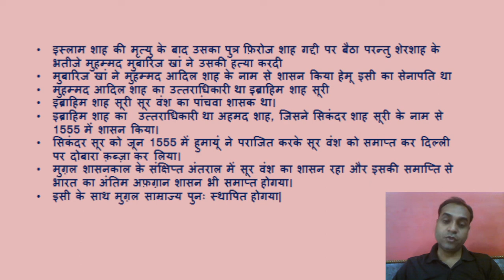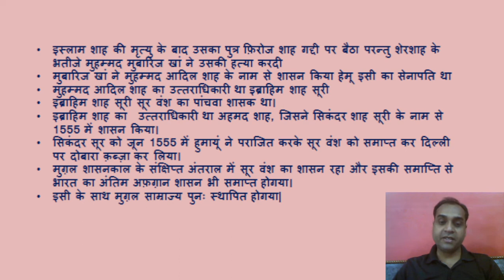Video-43, Successors of Sur Rulers (1545-1555), उत्तरवर्ती सूर शासक (1545-1555)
Video-43, Successor Sur ruler (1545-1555), death of Sher Shah Suri in 1545, Jalal Khan, son of Sher Shah Suri, Islam Shah, Islam Shah (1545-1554), attack on Kalinjar again, Islam on 22 November 1554 Shah's death, Firoz Shah, Mubariz Khan or Muhammad Adil Shah, Ibrahim Shah Suri, Ahmed Shah or Sikandar Shah Suri, Hemu's general, Sikandar Sur defeated by Humayun in June 1555, Sur dynasty ended, Mughal Empire again at Delhi, Humayun , Last Afghan Rule, Rise of Hemu, Sur dynasty (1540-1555),

What is the chronology of the succeeding Sur rulers?
Who was his successor after Sher Shah Suri?
Who was the last Sur ruler?
Whose commander was Hemu?
Which Sur ruler was defeated by Humayun?
When and how did the Mughal Empire return to power?
For how many years did the Sur dynasty rule?

Video-43, उत्तरवर्ती सूर शासक (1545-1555), 1545 मे शेर शाह सूरी की मृत्यु, शेर शाह सूरी का पुत्र जलाल खां य इस्लाम शाह, इस्लाम शाह (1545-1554), कालिंजर पर दोबारा हमला, 22 नवंबर 1554 को इस्लाम शाह की मृत्यु, फ़िरोज शाह, मुबारिज खां अथवा मुहम्मद आदिल शाह, इब्राहिम शाह सूरी, अहमद शाह अथवा सिकंदर शाह सूरी, हेमू सेनापति, सिकंदर सूर को जून 1555 में हुमायूं ने पराजित किया, सूर वंश समाप्त, दिल्ली पर दोबारा मुग़ल साम्राज्य, हुमायूँ, अंतिम अफ़ग़ान शासन, हेमू का उदय, सूर वंश (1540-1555),

उत्तरवर्ती सूर शासकों का कालक्रम क्या है?
शेर शाह सूरी के बाद उसके उत्ताराधिकारी कौन हुए?
अंतिम सूर शासक कौन था?
हेमू किसका सेनापति था?
हुमायूँ ने किस सूर शासक को पाराजित किया था?
मुग़ल साम्राज्य की सत्ता वापस कब और कैसे लौटी?
सूर वंश ने कितने वर्षों तक शासन किया?